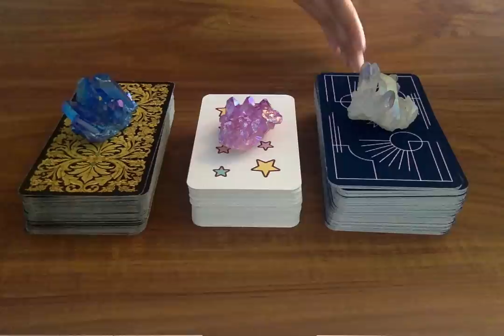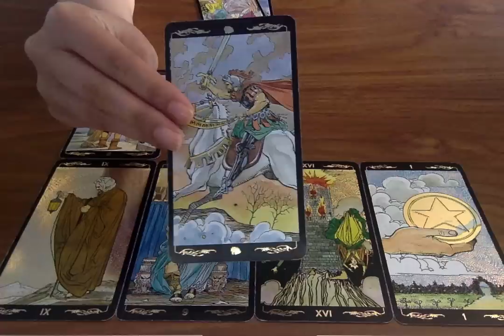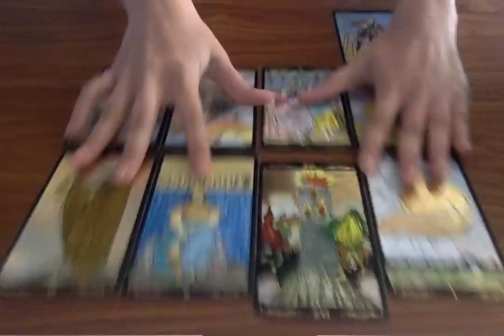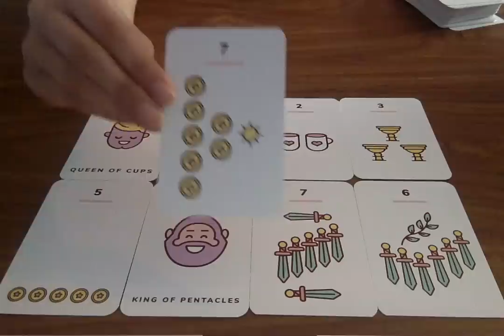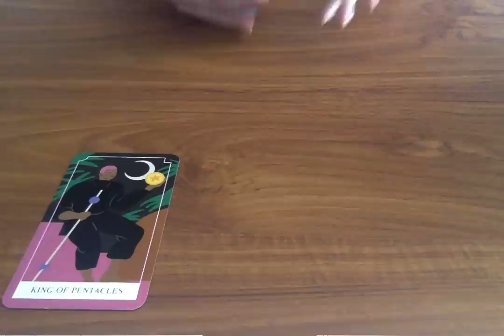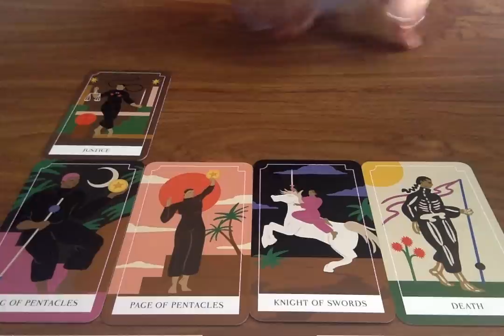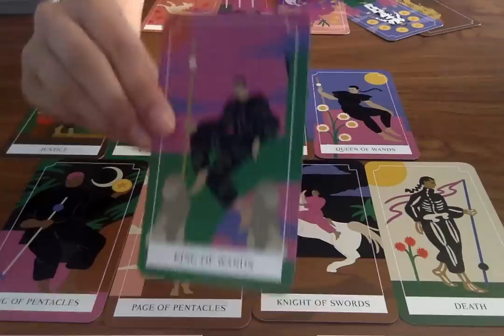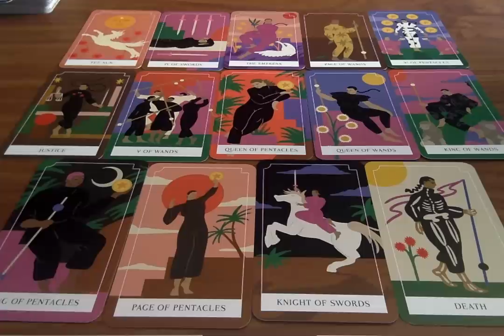PICK A CARD! *WILL THEY COME BACK?* 😱❤️Psychic Tarot Love Reading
TIMESTAMPS 🔮
GROUP 1: 1:20
GROUP 2: 10:52
GROUP 3: 21:14

Winner will be announced end of month.